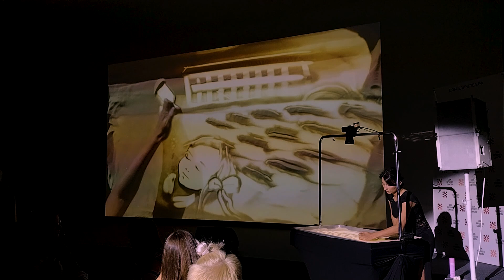День борьбы с терроризмом. Памяти жертв Беслана. вечная память погибшим...